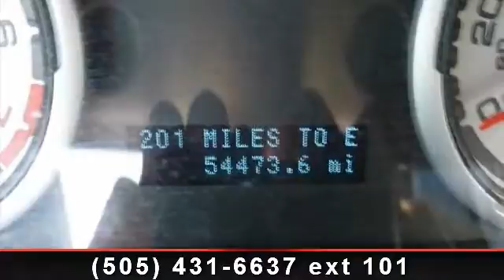2010 Ford Focus - Garcia Honda - Albuquerque, NM 87110